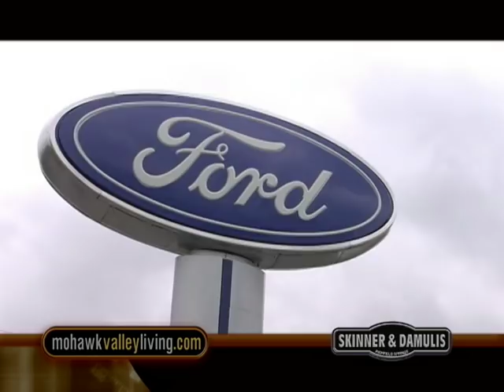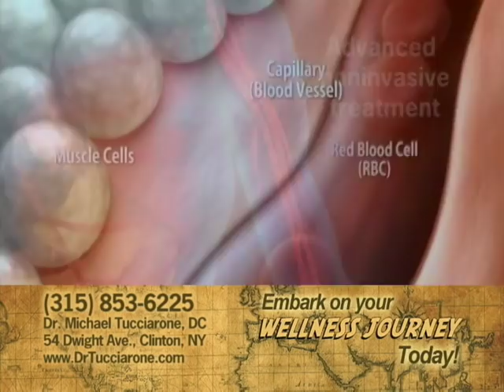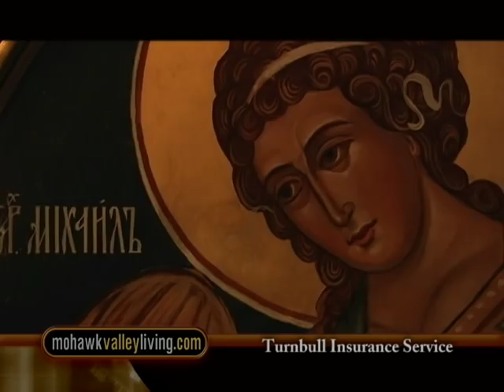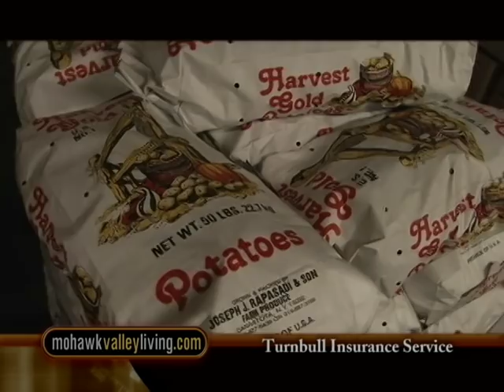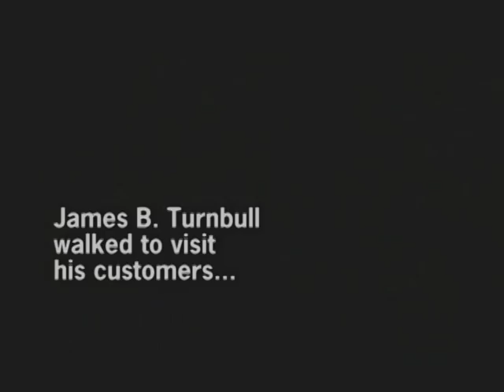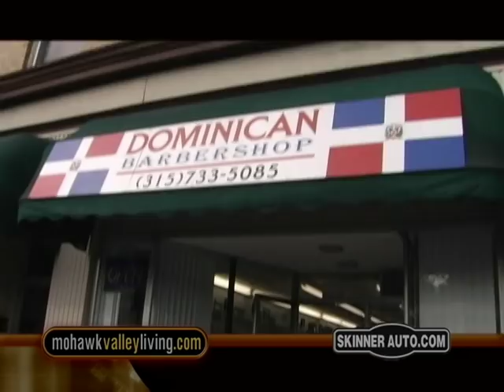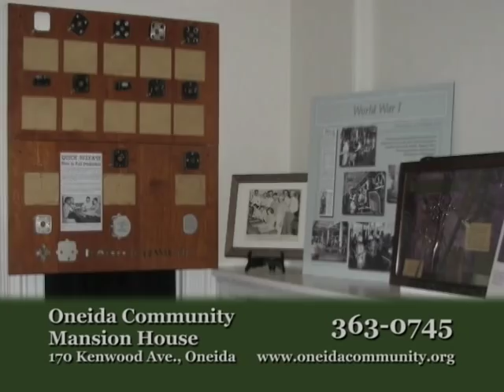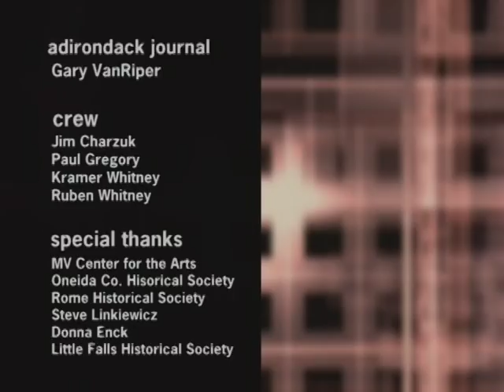Mohawk Valley Living #377 East Utica